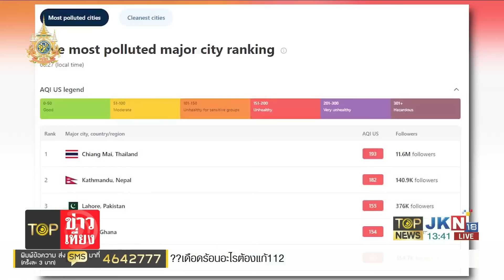สภาวุ่น "ป้า" บุกสภาร้องนายกฯ ลูกน้อง "บิ๊กโจ๊ก" ยัดคดี 4 ข้อหา | TOPNEWSTV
สภาวุ่น "ป้า" บุกสภาร้องนายกฯ ลูกน้อง "บิ๊กโจ๊ก" ยัดคดี 4 ข้อหา